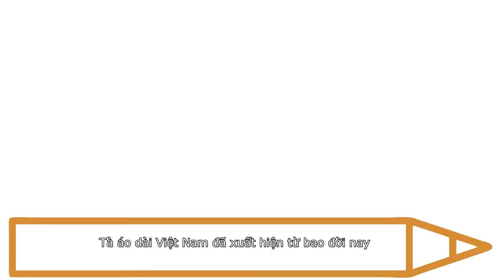THE WHITE AODAI - A9K71 | NGO SI LIEN SCHOOL IN MY HEART Official VIDEO